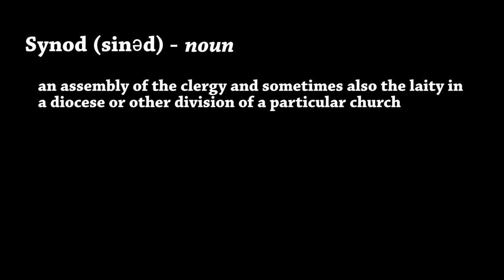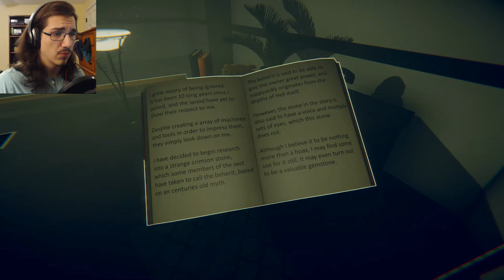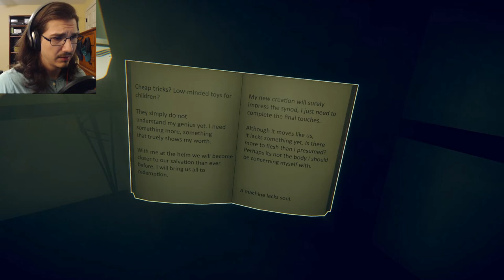MASTER PUZZLER - Beherit - (Part 1)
Beherit is all about learning. Learning solutions to puzzles, new words, not to trust mannequins. Well, we already knew that last one. But, we are well on our way to becoming a master puzzler.

Welcome to Beherit - Part 1.